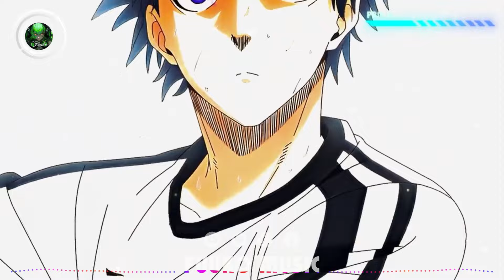AMV EDM Music Mix 2024 ♫ Gaming Music Mix ♫ Gaming Music, EDM, Trap, Dubstep, House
🎵 Welcome to Fuuko Nightcore, where music meets magic! 🌟 Immerse yourself in a kaleidoscope of electrifying beats, enchanting melodies, and boundless energy that will ignite your senses and transport you to a world of musical wonder.

▬▬▬▬▬▬▬▬▬★ Support Author ★▬▬▬▬▬▬▬▬▬

At Fuuko Nightcore, we are on a mission to redefine your music experience. Our curated collection of Nightcore remixes isn't just about listening; it's about feeling the pulsating rhythms that awaken your spirit and set your heart on fire.

🌌 Dive into our sonic universe and explore a treasure trove of musical gems spanning across genres and eras. From the heartwarming ballads that tug at your heartstrings to the adrenaline-fueled anthems that make you want to dance until dawn, there's something here for every mood and moment.

But Fuuko Nightcore is more than just a channel; it's a community of kindred spirits brought together by our shared love for music. Join us as we embark on a journey of discovery, where every beat is a new adventure waiting to be explored.

Welcome to Fuuko Nightcore, where dreams come alive and the melody never fades away. 🎶✨